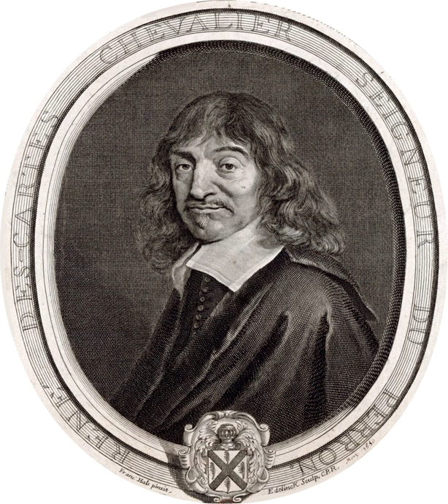Cogito, ergo sum | Wikipedia audio article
This is an audio version of the Wikipedia Article:
Cogito, ergo sum

- Socrates

SUMMARY
Cogito, ergo sum is a Latin philosophical proposition by René Descartes usually translated into English as "I think, therefore I am". The phrase originally appeared in French as je pense, donc je suis in his Discourse on the Method, so as to reach a wider audience than Latin would have allowed. It appeared in Latin in his later Principles of Philosophy. As Descartes explained, "we cannot doubt of our existence while we doubt. " A fuller version, articulated by Antoine Léonard Thomas, aptly captures Descartes’s intent: dubito, ergo cogito, ergo sum ("I doubt, therefore I think, therefore I am"). The concept is also sometimes known as the cogito.This proposition became a fundamental element of Western philosophy, as it purported to form a secure foundation for knowledge in the face of radical doubt. While other knowledge could be a figment of imagination, deception, or mistake, Descartes asserted that the very act of doubting one's own existence served—at minimum—as proof of the reality of one's own mind; there must be a thinking entity—in this case the self—for there to be a thought.